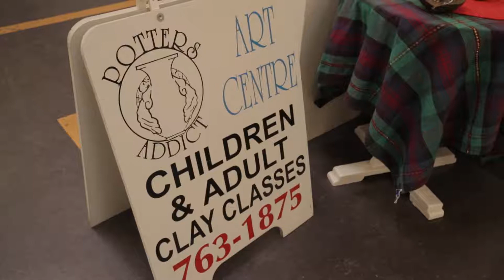Rotary Centre for the Arts - Arts & Entertainment Achievement Award Recipient 2017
Arts & Entertainment Achievement Award Recipient 2017

Kelowna Chamber of Commerce 30th Annual Business Excellence Awards